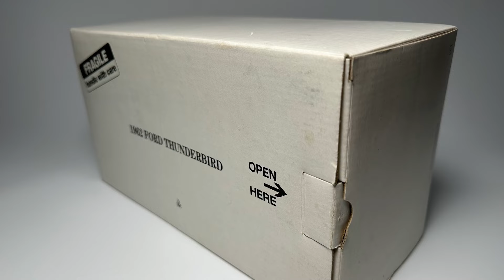Danbury Mint 1962 Ford Thunderbird Convertible Corinthian White 1:24 Diecast Classic Car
🔥Product Page  👉  *Previous Product - *NOT IN STOCK  👈
Jay Thomas LLc.🔥Ebay Store

*Missing the front emblem on the hood, No paperwork. Shipped Safe!

Danbury Mint 1962 Ford Thunderbird Convertible Corinthian White 1:24 Diecast Car

Specifics:

Brand: Danbury Mint
MPN#: 195-043
Scale: 1/24
Type: Diecast Car
Color: Corinthian White
Condition: Used, may show some wear